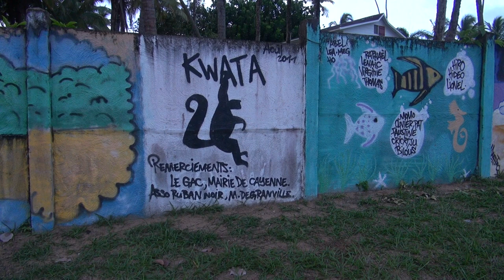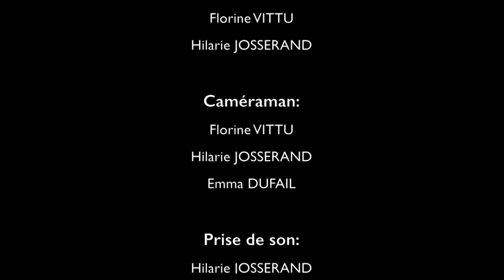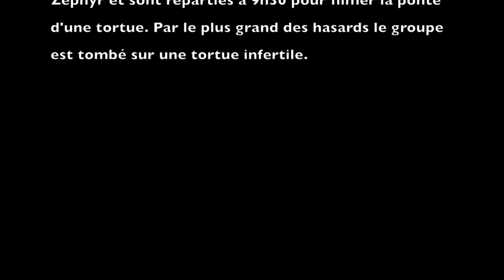Documentaire "Testudine" - court-métrage BAC 2016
Court-métrage réalisé par trois élèves, Hilarie, Emma et moi-même, de l'Option cinéma audiovisuel du Lycée Polyvalent Lama Prévot.

Chaîne de l'option cinéma: cinema973